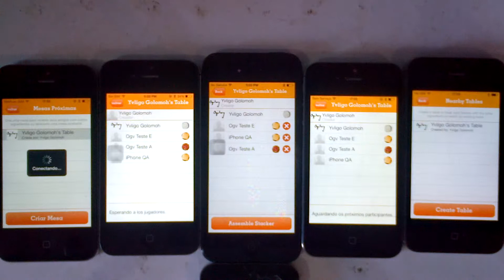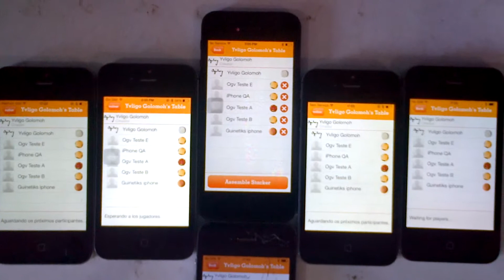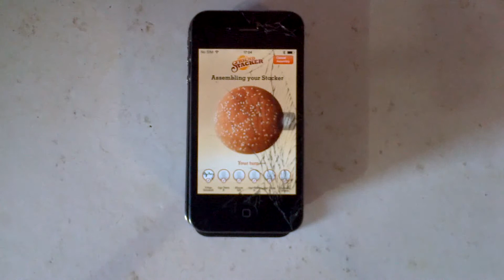FriendStacker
Concept project for Burger King connecting 6 iphones to assemble a stacker burger